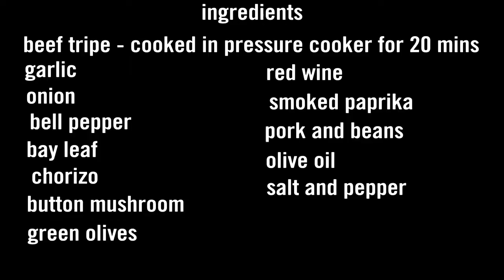CALLOS RECIPE | NEGOWSYO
Callos is a tomato based stew originated from Spain. It is primarily made up of beef tripe. My version of Callos has a touch of filipino flavor.